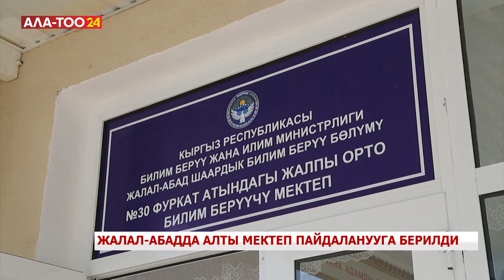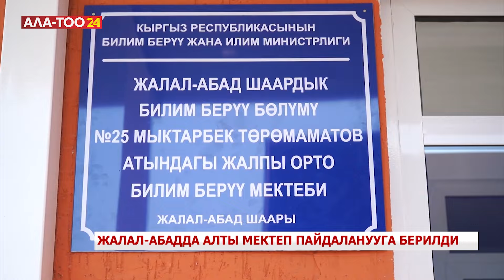Жалал-Абадда алты мектеп пайдаланууга берилди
Жалал-Абад облусунда онлайн түрүндө 6 мектеп, 7 бала бакча, 3 спорттук зал ачылды. Алардын катарында Жалал-Абад шаарына караштуу №30 Фурхат орто мектеби 624 орунга ылайыктуу болуп бүткөрүлүп, бүгүн ачылды.